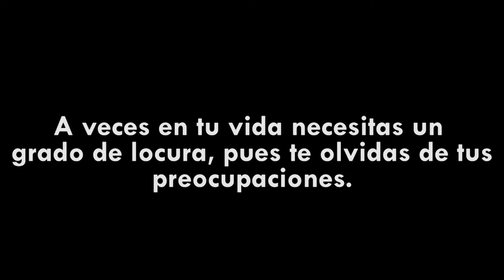Mi Amigo Imaginario - Sketch 60 Amalgama AE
Hoy en Amalgama AE vemos como Gualo saca de la cotidianidad a varios amigos por medio de su locura.

Con la participación especial de Diego Henao, Nataly Prieto, Gustavo Andrade, Hugo Garcia

Amalgama AE Jonas Ruiz

¿Que pasara?

Amalgama AE Serie web con sentido social, capitulo a capitulo vemos las ocurrencias o situaciones que le suceden a nuestro amigo Jonás, no se lo pueden perder.